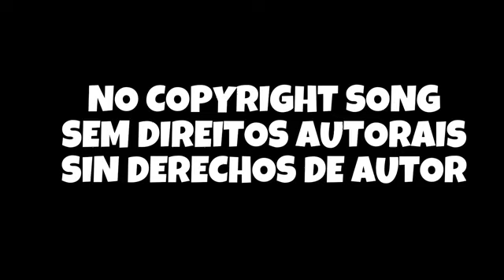YOU ARE MY SUNSHINE JOHNNY CASH COVER SEM DIREITOS AUTORAI